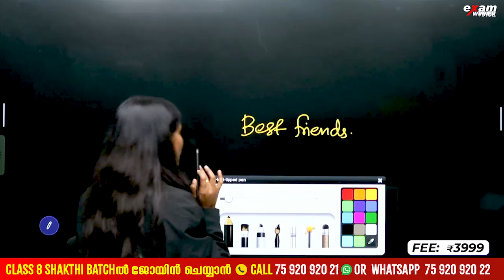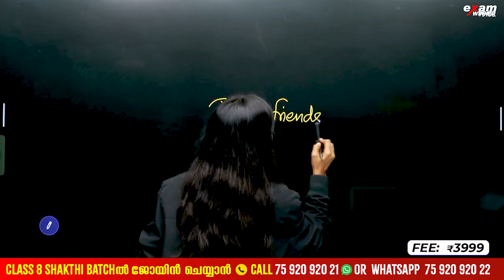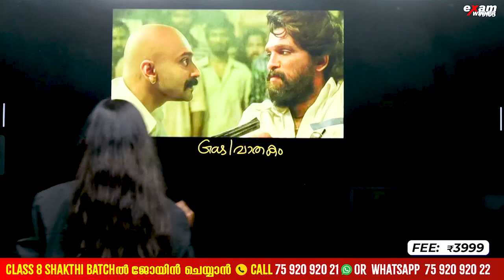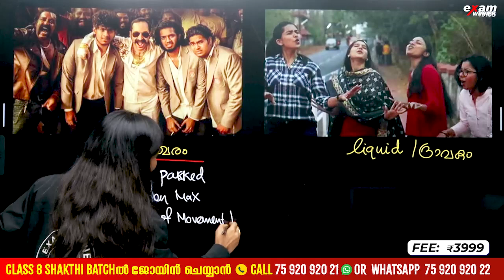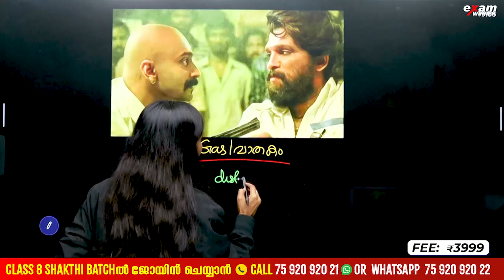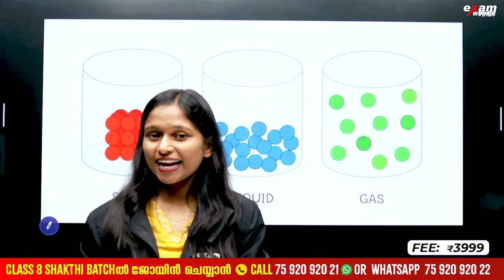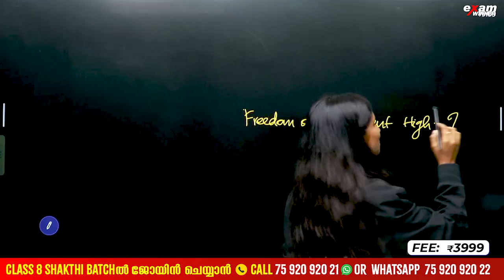Class 8 Chemistry | Sniper series Part 1| Basics Of Properties of Matter/പദാർഥസ്വഭാവം | Exam Winner